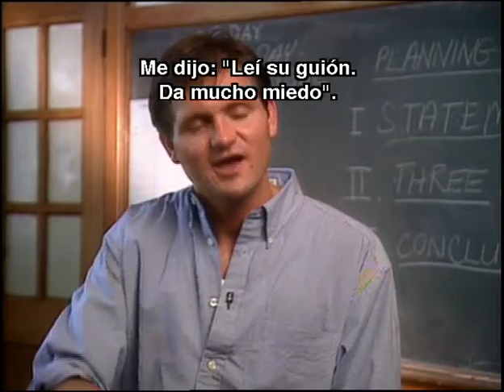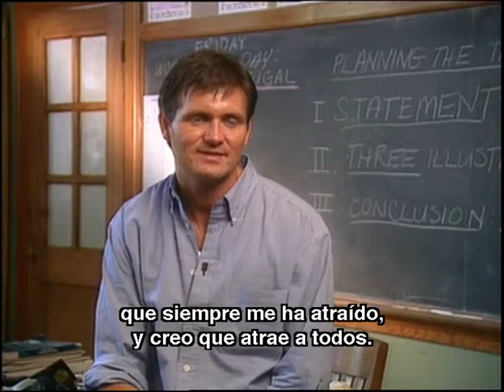Documental. Scream: Detrás De Las Escenas. Subtitulado En Español